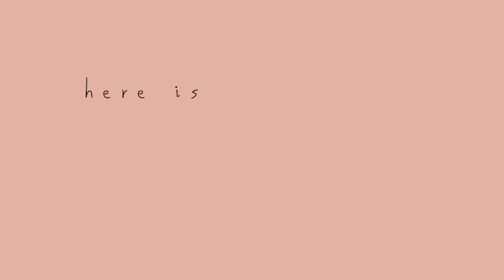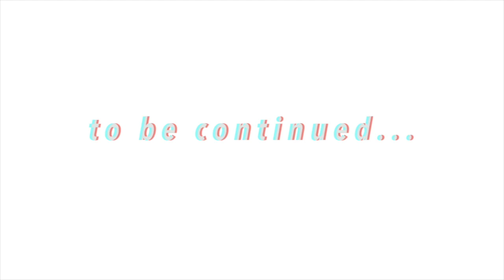☆ get ready with me in new york city ☆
Hey guys!
todays video is a get ready with me in New York city! hope you guys enjoy!
-oxox Adrianna :)